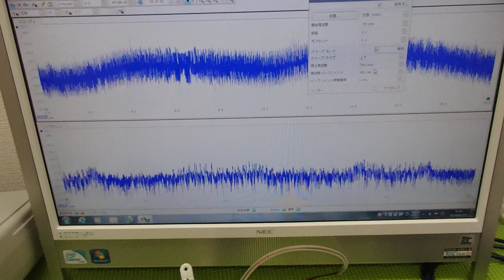オリジナル超音波プローブの「発振・制御」技術 ultrasonic-labo